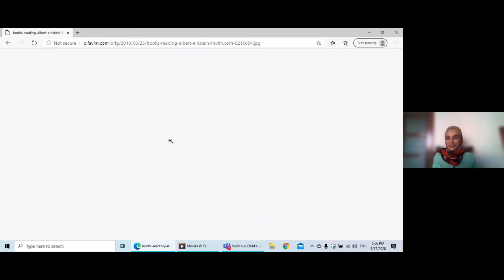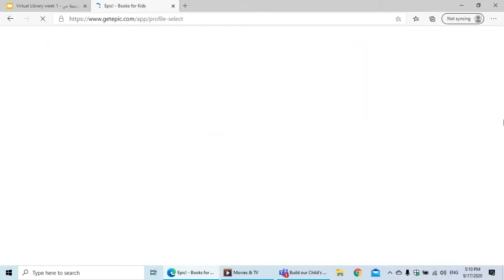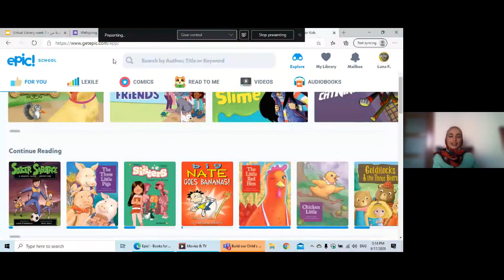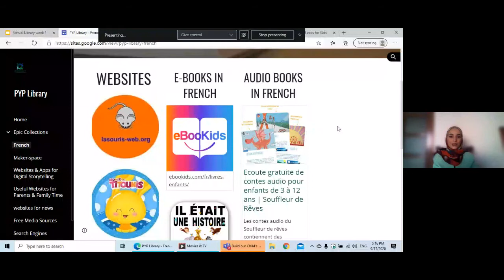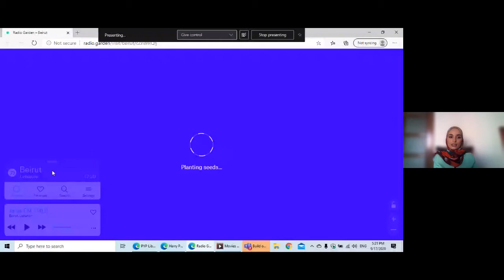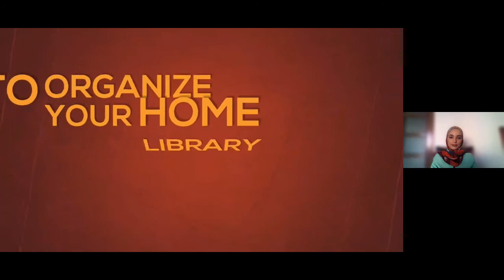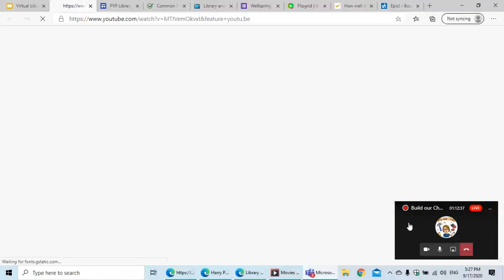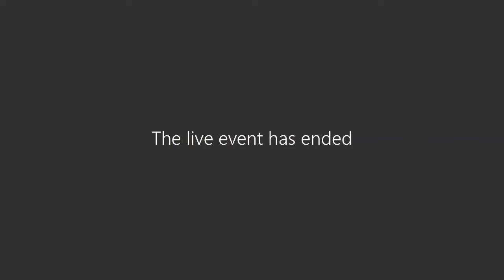Build our Child's Home Library Virtual Library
Session 7
PYP Parent Road Map to a Successful Academic Year